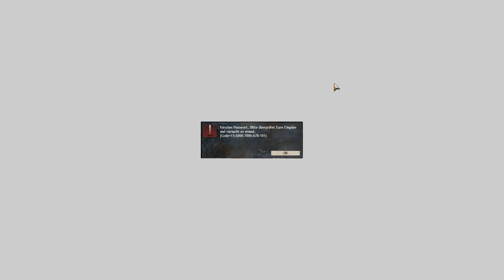Let's Play Guild Wars 2 #009 [GERMAN + HD] Das Auktionshaus macht ärger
Guild Wars 2 Let's Play von Solthyr

als Elementarmagier schauen wir bei Guild Wars 2 rein,
und verfolgen den Weg von Solthyr.
Seine Siege und seine Niederlagen.

Falls Euch das Spiel gefällt, so kauft es.
Bei dem Spiel gibt es keine Abo gebühren.